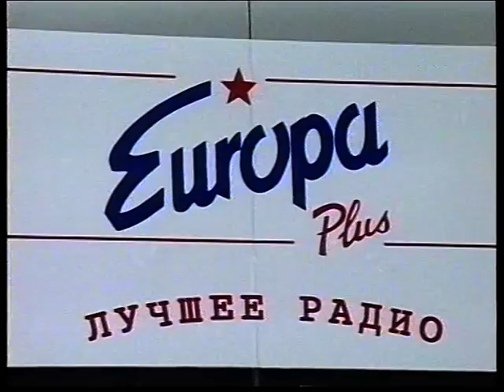Новости 21 11 1994 №1